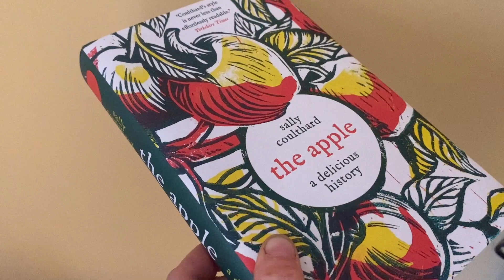Sally Coulthard Introduces The Apple: A Delicious History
'Crisp and refreshing' Pen Vogler, The Spectator

Sin, cider and apple crumble… the 10,000-year story of the world's most tempting fruit.

The Apple: A Delicious History takes the reader on an extraordinary journey, from the apple's prehistoric beginnings in the Tian Shan mountains of Kazakhstan to the explosion of commercial apple-growing in twenty-first-century China.

Amplified by mouth-wateringly appley recipes and the stories behind them, The Apple: A Delicious History embraces not only culinary, horticultural, social and commercial history but also age-old traditions in mythology, folklore and religion. It is the perfect gift book for gardeners and nature lovers – and for anyone who enjoys a drop of cider or a slice of apple pie.